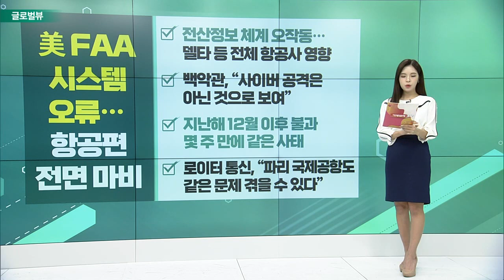美 FAA 시스템 오류… 항공편 전면 마비 / JP모건, ‘카맥스’ 투자의견 하향 / 테슬라, 텍사스 인도네시아 생산시설 확충_글로벌 VIEW (20230112)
# 美 FAA 시스템 오류… 항공편 전면 마비
- 전산정보 체계 오작동… 델타 등 전체 항공사 영향
- 백악관, “사이버 공격은 아닌 것으로 보여”
- 지난해 12월 이후 불과 몇 주 만에 같은 사태
- 로이터 통신, “파리 국제공항도 같은 문제 겪을 수 있다”

JP모건, ‘카맥스’ 투자의견 하향
- JP모건, 카맥스 ‘중립 → 비중축소’… 목표주가 60달러
- “카맥스 자동차 금융 사업, 경기 침체에 위험”
- “거래량 회복되더라도 마진 정상화는 더 걸릴 것”

테슬라, 텍사스 인도네시아 생산시설 확충
- “돈의 용광로” 텍사스 공장 증설… 7.7억 달러 투자
- 해외 세 번째, 아시아 두 번째 공장 설립 예정
- 골드만삭스, “테슬라, 여전히 올해 선호 종목”

# 유럽 증시 강세…美 증시 앞서는 지수 상승세
- 올해 S&P500 2%↑… 독일ㆍ프랑스 증시 6.1%↑
- WST, “유럽 경제 이슈 완전히 해결된 것은 아니다”
- “경제 회복 기대감은 살아나”… 명품ㆍ가치주 강세
- 월드뱅크, “2023년 경제성장 반 토막 날 것”